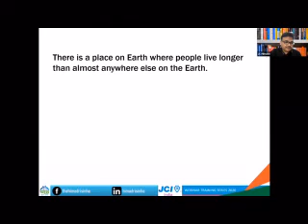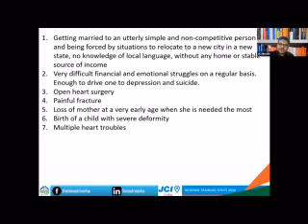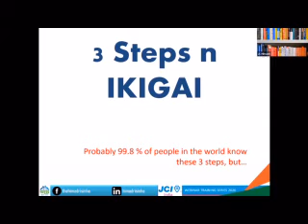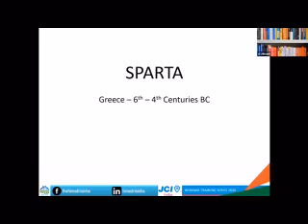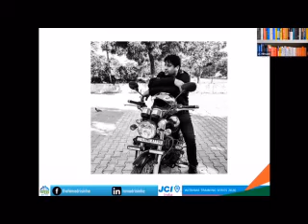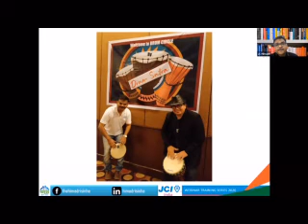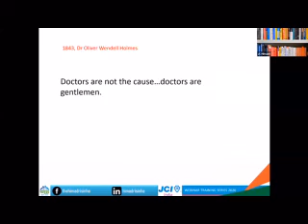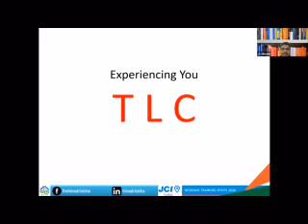Here Comes the Bang by Jc Himadri Sinha 1920x1080 2